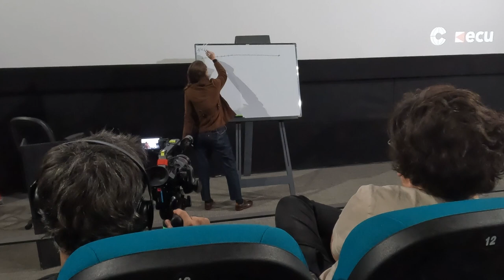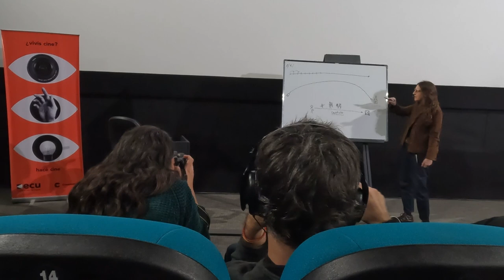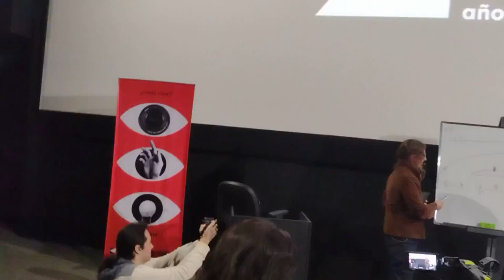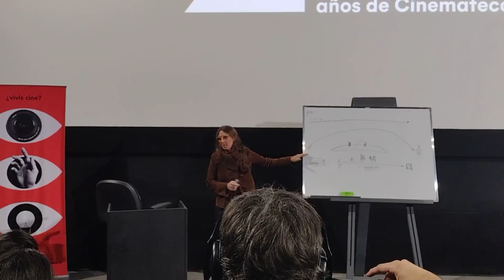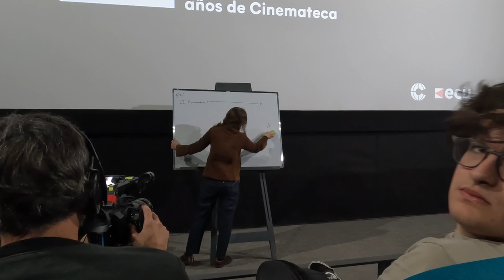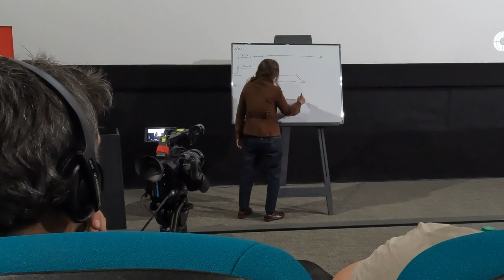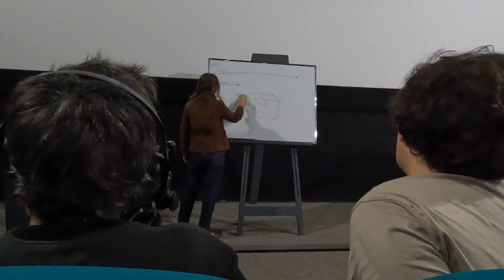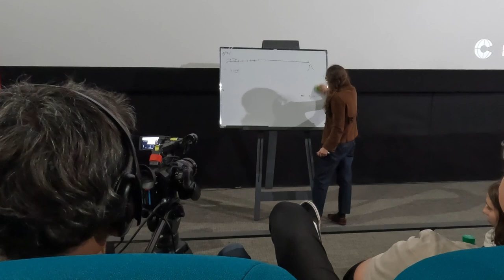Lucrecia Martel en Cinemateca Uruguaya, Julio 2022